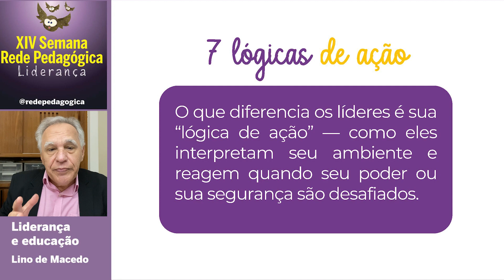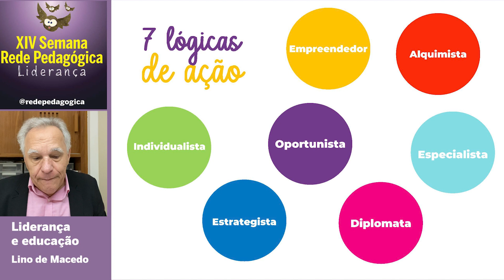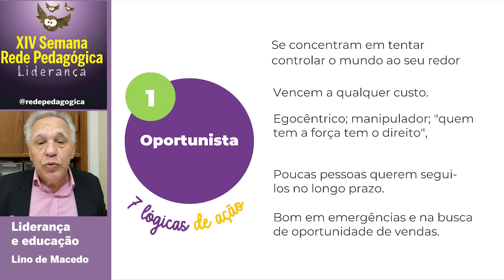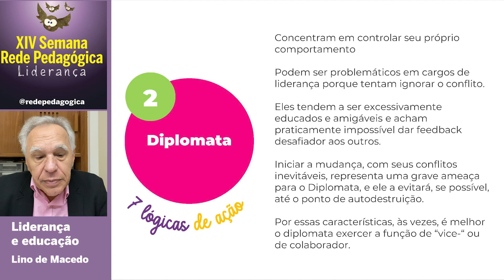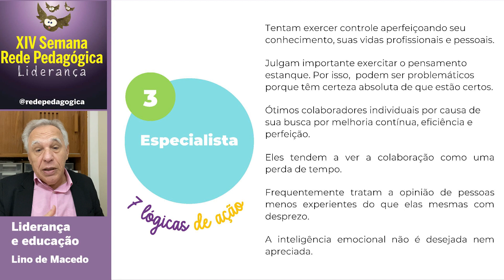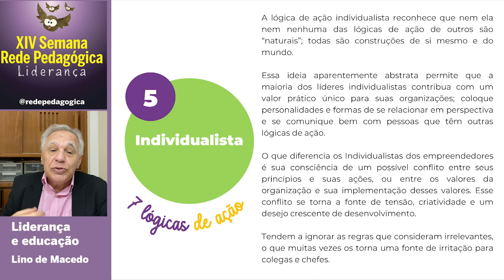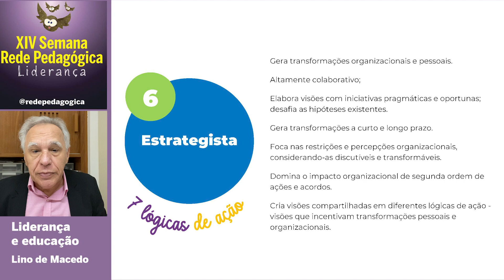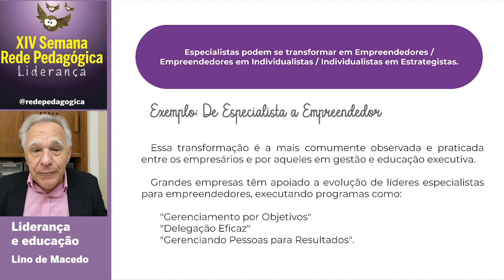Liderança e educação - videoaula 4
Quarta videoaula do minicurso gratuito na XIV Semana Rede Pedagógica - “Liderança”, com Lino de Macedo.

Lino de Macedo é mestre, doutor e livre-docente em psicologia pela Universidade de São Paulo (USP).
Professor emérito do Instituto de Psicologia da USP, Membro da Academia Paulista de Psicologia.
Assessor do Instituto Pensi, FJLES e integrante da Cadeira Educação Básica do Instituto de Estudos Avançado da USP.

A Semana Rede Pedagógica incluirá uma semana
inteira com atrações acadêmicas do mais alto nível.

O maior evento de formação continuada em
educação, é grátis e tem certificado de 120 horas.

E vai rolar vários sorteios com muitos prêmios para
você!

Você vai adorar!

O quê? ➡ XIV Semana Rede Pedagógica -
Liderança🥇

Quando? ➡ lives aula interativas e fóruns com
videoaulas de 1 a 6 de agosto, sempre às 19h, com
conteúdos acadêmicos assíncronos adicionais
gratuitos até 7 de setembro;

Como? ➡ Inscrições, links para todos os conteúdos,
arquivos, controle de presença e certificado de 120

Quanto? ➡ Gratuito.

➡ Certificado de 120h gratuito

Faça parte do PRO, Programa de Formação
Continuada em Educação, por no máximo R$ 10,00